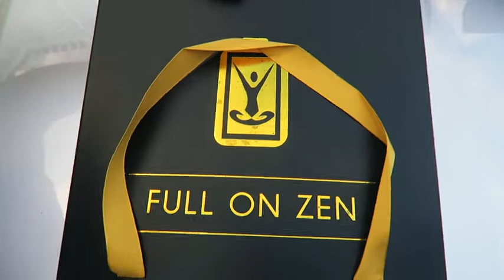Amazon Zen Meditation Decor Mini Zen Garden for Desk Kit Japanese Zen Garden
👉Please click on amazon's link to buy the item
👋I serve  amazon's products the United States, Canada, France, Germany, Italy, Spain, the UK.

About this item:
Brand: Full on Zen.
Shape: Round.
Material: Wood.
Color: Black and Golden.
Item Dimensions LxWxH: 9.4 x 9.4 x 2.5 inches.
Item Weight: 2.9 Pounds.
ULTIMATE DESKTOP ZEN GARDEN KIT: The only mini  zen garden kit you will ever need to trigger your senses includes 9.4" in diameter Round Tray, Fine Decorative Sand, 2 Flow Balls, Mini Pagoda Temple, Incense Burner, X Agarwood Incenses in the Box, Rake and Pen Design Zen Garden Tools.
Relaxing, Therapeutic, Sensory: This purpose designed for relaxation and stress relief in a focus zen sand garden will create an inspiring setting with its enhancing effect; it helps increase discipline, focus, and concentration while elevating the beauty and flow of the zen room decor.

If you would like to see Buddha Statues, Buddha Canvas Wall Arts, Buddha Jewelry, Incense Cones,  Mini Zen Gardens, Tibetan Singing Bowls, Crystal Singing Bowls or  Chakras Stones, Chakra Stones Trees more.😊